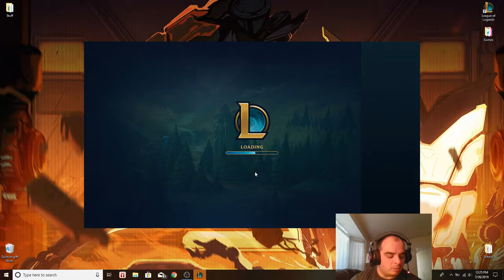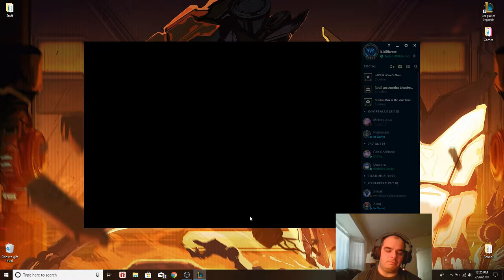Grinding Elo 6 Kled Vs Kayle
Patch 9.14
Conqueror-Triumph-Legend: Tenacity- Coup De Grace
Taste of Blood-Ravenous Hunter+9af+9af+6ar

Trying more the the Kled buffs top on Count Kledula. Can be a really fun champion to play. Love this skin haha. I really don't understand what my team was trying to do. By the time team fighting came around they were too weak to take the ride in and take the fight to them. Couldn't carry this game. Oh well. Till next time. 11 lp Plat 4